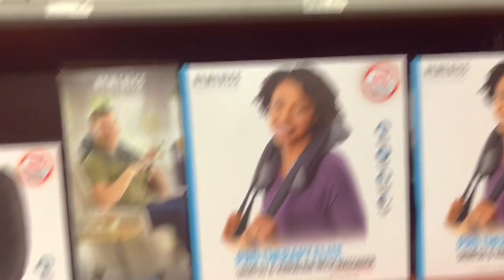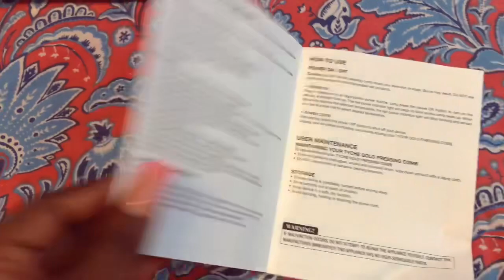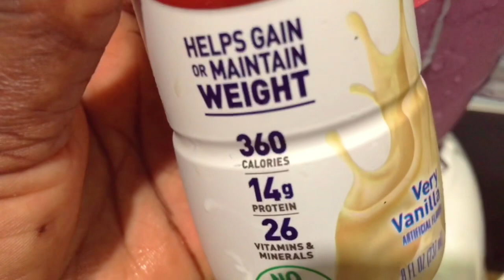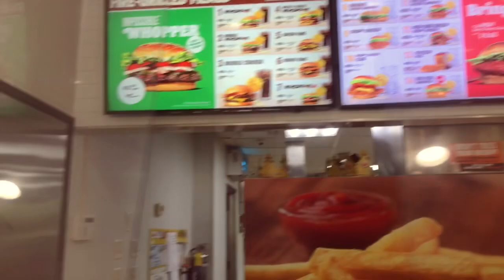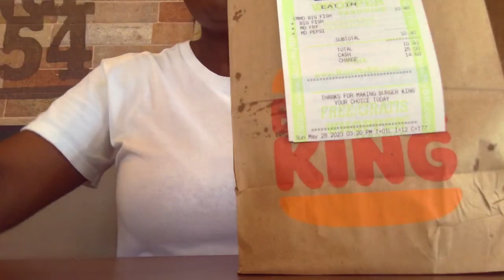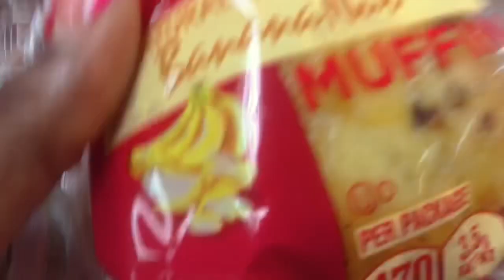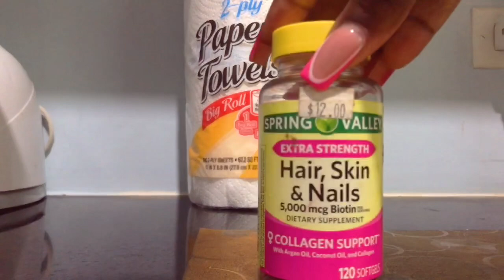WEEKLY VLOG| COOKOUT EVENT| BREAKFAST ON THE BEACH 🏖 |LOTS OF COOKING | ETC….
Hey 👋 subbies welcome back to another weekly vlog. In today’s vlog I will be going to a cookout event which was very good amazing authentic food lobster 🦞 fish crab ackee and sailfish much more. I took a breath of fresh air and enjoyed breakfast on the beach 🏖 it was so relaxing 😌 and soothing. I hope you guys enjoy this vlog has much has I did.

Hot comb/@caymartbeautysupply